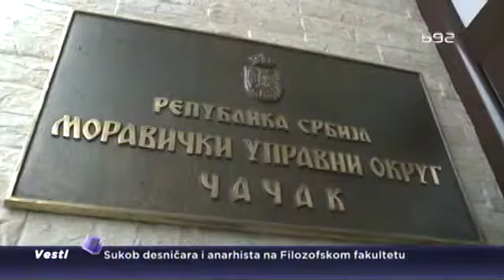„Čačak godišnje gubi sto miliona dinara“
Čačak će sledeće godine dobiti gotovo tri puta manje transfernih sredstava iz republike, od gradova slične veličine i razvijenosti. Ekonomisti u tom gradu tvrde da Čačak godišnje izgubi više od sto miliona dinara, zbog toga što je svrstan u grupu visokorazvijenih gradova kojima ne pripada.